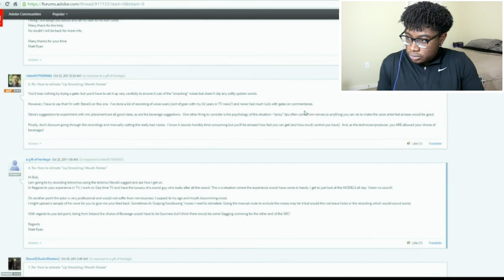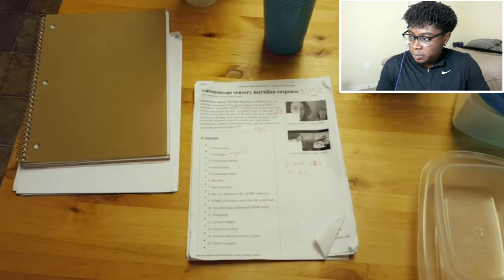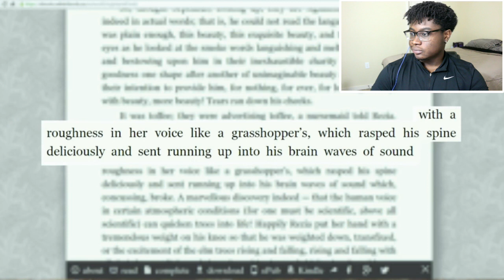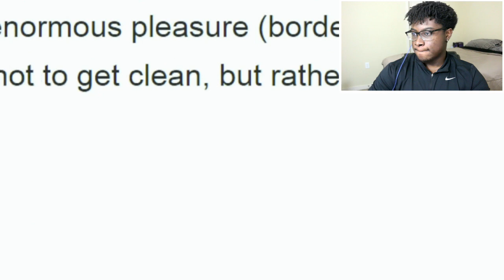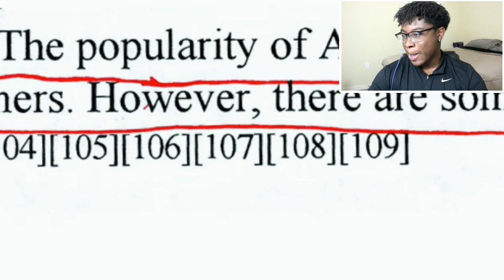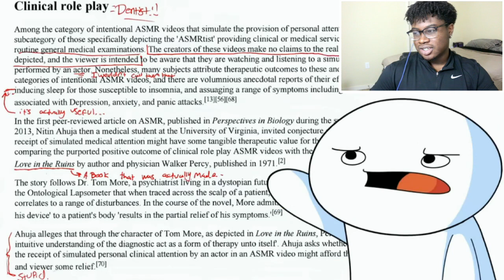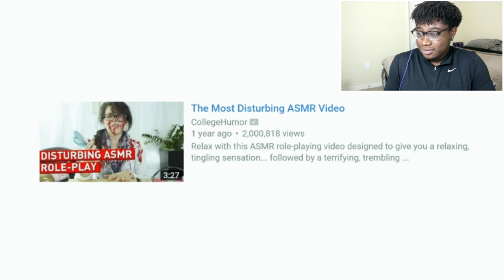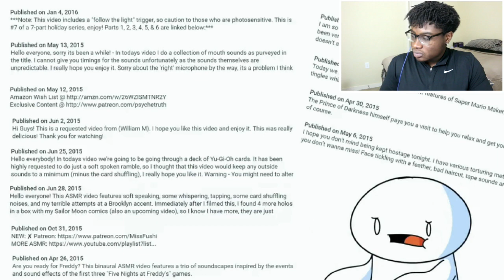WEIRD EAR P0RN! | TheOdd1sOut: My Thoughts on ASMR Reaction!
I react to TheOdd1sOut: My Thoughts on ASMR